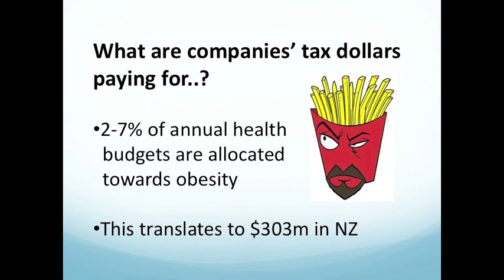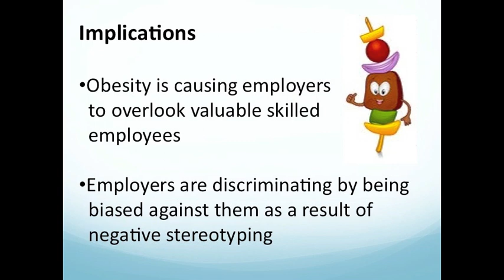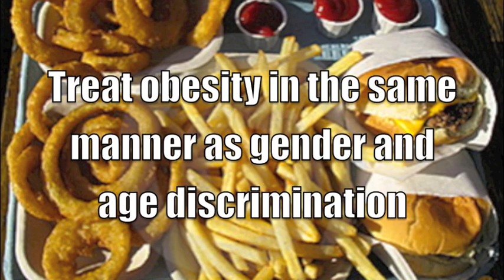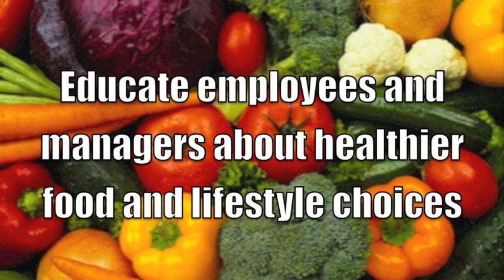Mgmt320 Group 15 Obesity in the Workplace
Created by Aimee, Emily, James, Jayant, Olivia, and Scott